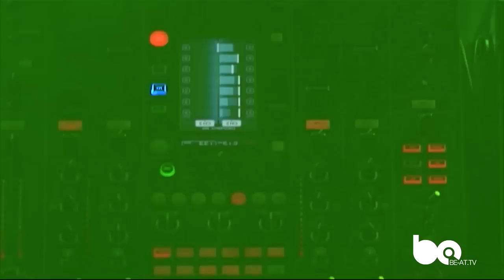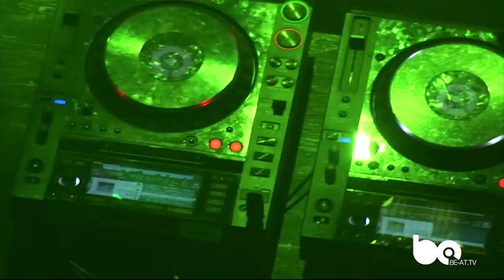Clash Of The Gods BE-AT.TV - Simon Patterson b2b John Askew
On Saturday 17th November Godskitchen returns to Birmingham in the new UK venue The HMV Institute, Birmingham, bringing a new concept and featuring some of the world's finest artists for the second ever instalment of Clash Of The Gods.

 Upgrading to 3 rooms of trance, you will be treated to a series of battles from the finest artists across the Trance spectrum as they go head to head in a one off sound clash spectacular.